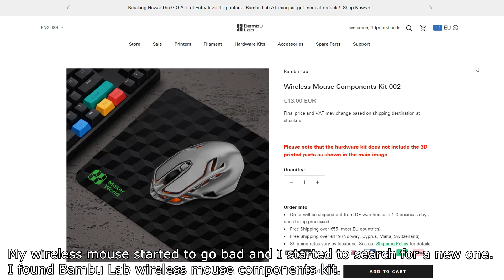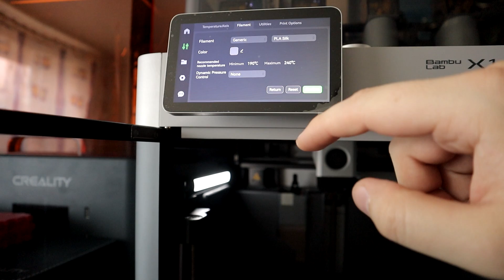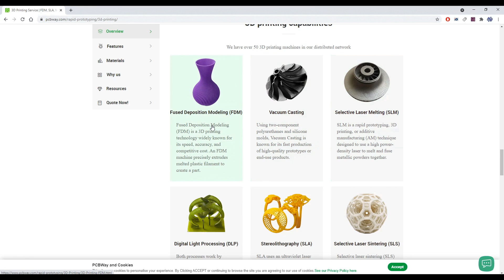DIY 3D Printed Wireless Mouse